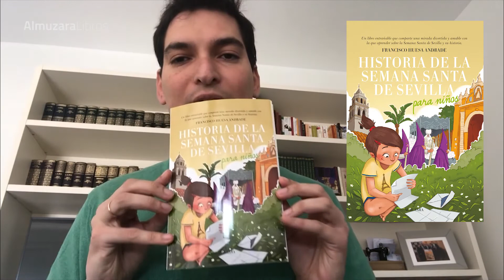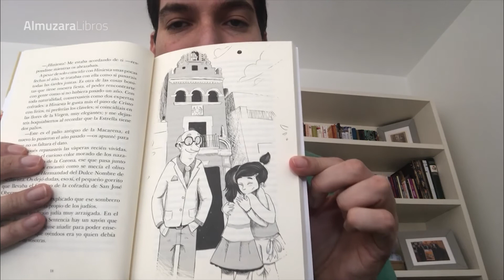Curro nos lee el segundo capítulo de Historia de la Semana Santa de Sevilla para niños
Lectura del precioso libro de Francisco Huesa Andrade

Resulta muy difícil entender a Sevilla sin su Semana Santa, igual que es imposible conocer la Semana Santa sin conocer su historia. Por ello, el abuelo de Paula ha tenido la idea de escribirle a su nieta, que vive en París, una serie de cartas donde comparten el pasado de una celebración única.

A partir de lo que ambos vivieron en esos días grandes de la ciudad de Sevilla, Paula irá descubriendo en estas cartas remitidas por su abuelo, las raíces y la memoria de la que para ellos (y para muchos de nosotros) es la fiesta más bonita del mundo.